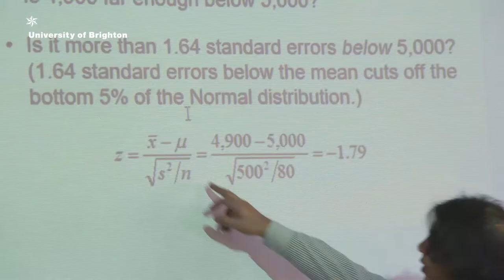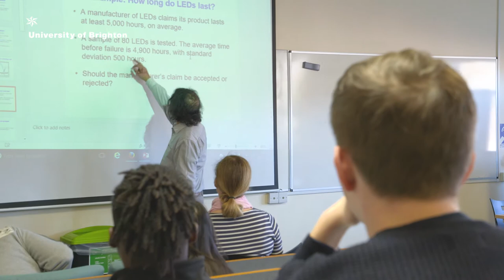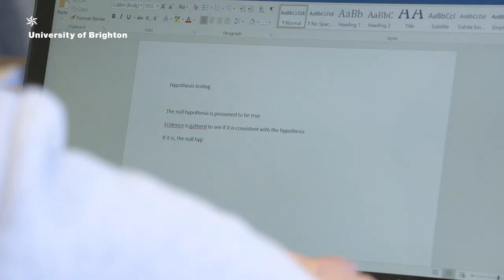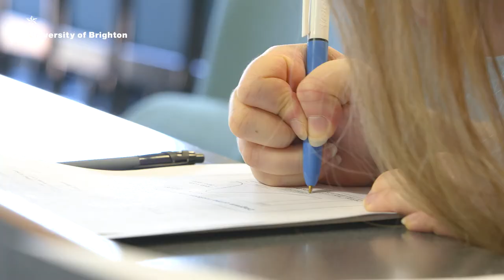Finance and Investment BSc(Hons) | University of Brighton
Experience the intensity of a career in finance and investment in our real-time trading room on this professionally accredited course. Ray Bachan, Senior Lecturer, explains in detail our Finance and Investment BSc(Hons), including our real-time trading room, the optional placement year and how you will develop the skills needed for work across the financial sector, enabling you to apply economic and financial principles to business situations.